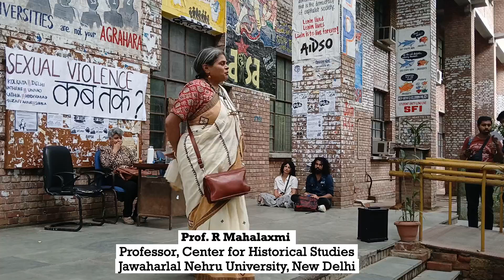Rape Culture - What does it mean? || Unmasking patriarchy with Prof. R. Mahalaxmi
This talk was organized by the forum "JNU for Gender Justice" titled - Unmasking Patriarchy: standing against sexual violence. Speakers from different public spheres were invited to speak.
Prof. R. Mahalaxmi is a professor at the Center for Historical Studies at JNU, New Delhi.